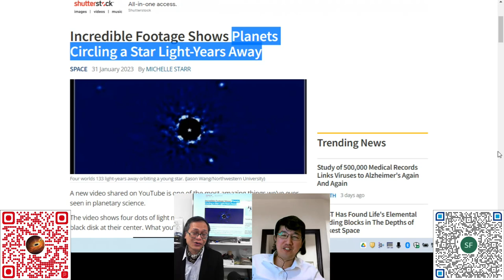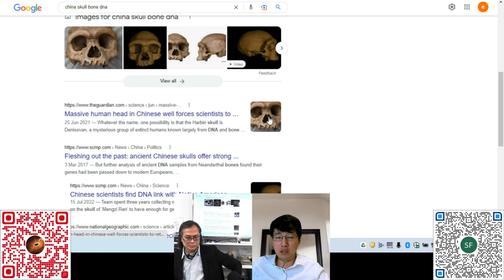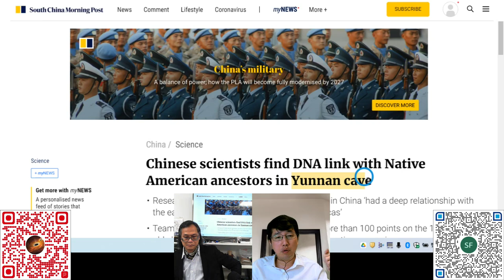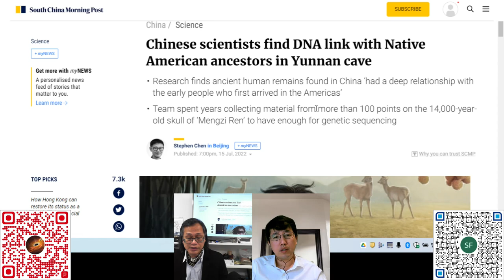科學新知 20230202 Part4: 夜瞓的基因根據。中國首次從古人類頭骨樣本取得基因資訊。 | 主持： 陳志宏 博士 & 台長 梁錦祥